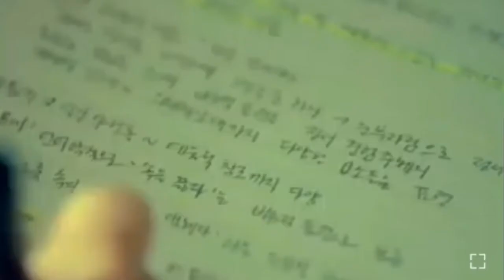встречаться тремя парнями одновременно